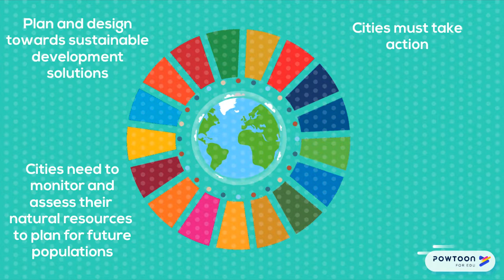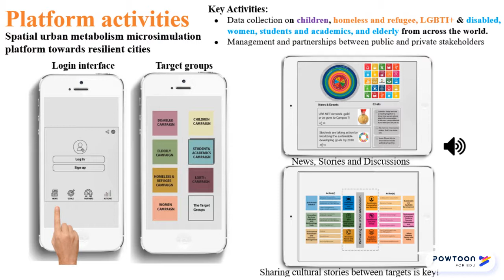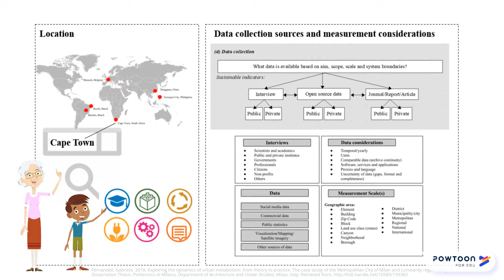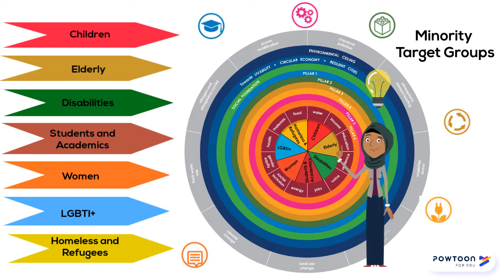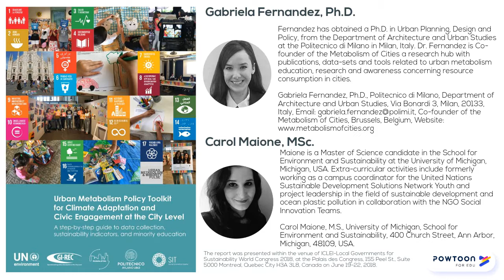Urban Metabolism Toolkit for Climate Adaptation & Civic Engagement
In 2015, for the first time in history of mankind, 195 countries came together to fight climate change by adopting a fully global climate treaty known as the United Nations Sustainable Development Goals (UN, 2015). Moreover, accessible material consumption education, resource management awareness campaigns and economic inclusion will become all the more important due to climate change. This toolkit aims to (inform, consult, involve, collaborate, and diffuse/regulate) to connect local government leaders and climate adaptation experts to connect and discuss the challenges facing urban environments around the globe. In the context, of supporting cities in integrating the environment concerns into local policy such as the development of methodologies and standards to measure, verify and report city environmental data.

This report is developed for anyone who is interested in urban metabolism studies who want to understand, assess and take action on climate change advocacy activities and economic inclusion at the city level. Specifically, targeted to the needs of advocates and allied professionals that advocate for minorities in developing and developed countries where the challenges of planning for climate change are particular high. The guide’s strategic, values based planning framework promotes a participatory planning process that integrates local participation and good decision making as it provides practical tools for addressing climate change through different urban planning processes that supports the mainstreaming of climate change actions into other city government policy instruments. The urban metabolism educational campaign platform features a replicability toolkit and step-by-step methodology structured to facilitate awareness on resource management, community engagement, city planning and environmental design targeting the unheard minority voices of society to provide knowledge exchange between municipal governments, educational institutions, and community based organizations. Our goal is to create and guide city assessment analysis to help cities identify best practices globally that can empower all citizens from different language paths worldwide to create sustainable changes in their urban environment.

Enquiries concerning this publication may be directed to:
Gabriela Fernandez or Carol Maione

Fernandez has obtained a Ph.D. in Urban Planning, Design and Policy, from the Department of Architecture and Urban Studies at the Politecnico di Milano in Milan, Italy. Dr. Fernandez is Co-founder of the Metabolism of Cities a research hub with publications, data-sets and tools related to urban metabolism education, research and awareness concerning resource consumption in cities.

Maione is a Master of Science candidate in the School for Environment and Sustainability at the University of Michigan, Michigan, USA. Extra curricular activities include formerly working as a campus coordinator for the United Nations Sustainable Development Solutions Network Youth with the aim of promoting SDGs and connecting youth among ideas of sustainable development.